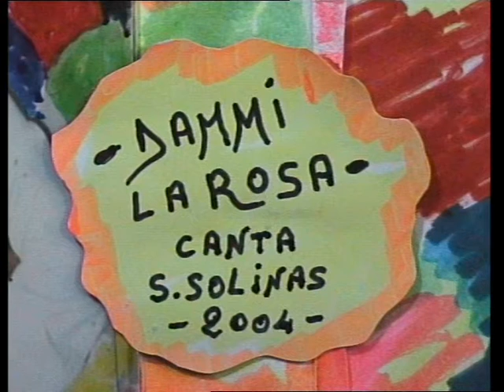...DAMMI LA ROSA...reg. 2004.